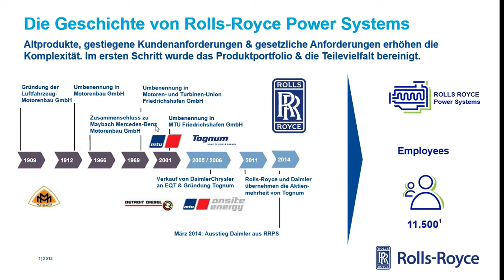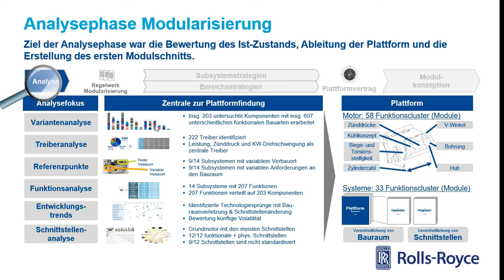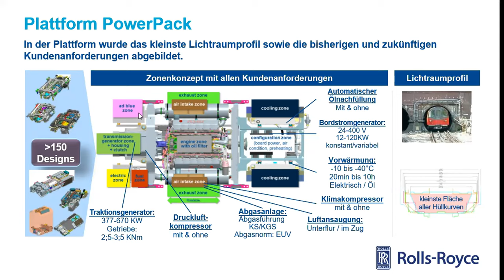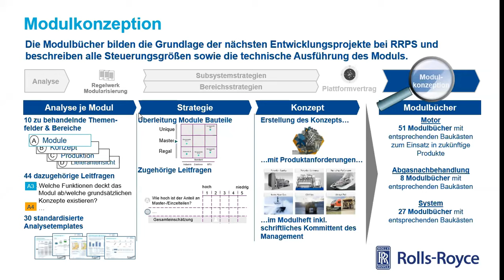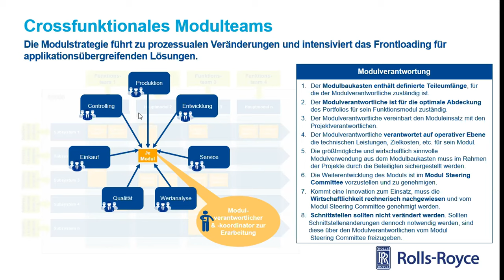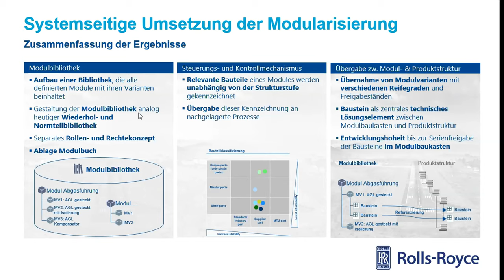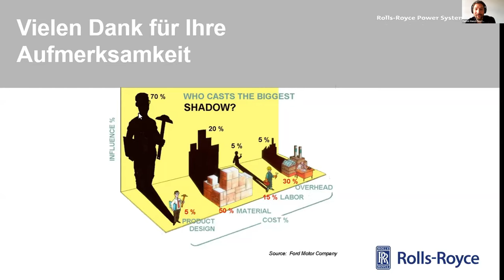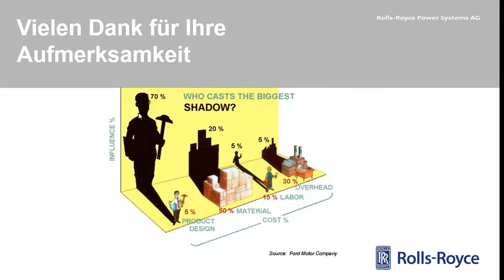Virtual Smart Variant.CON: A. Kowalzik | Rolls-Royce Power Systems AG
Herangehensweisen an Modulbaukästen und Plattformentwicklung

- Wie kann eine konsequente Nutzung von Modulbaukasten und Plattformgestaltung gewährleistet werden
- Wo liegen die Herausforderugen bei der Einführung und Nutzung globaler Plattformen?
- Komplexitätskostenberechnung: Welche Ansätze gibt es?
- Wie können Prozesse verankert und die Organisation eingebunden werden